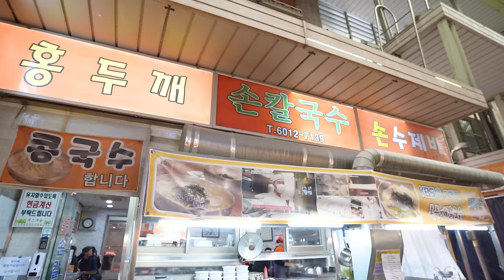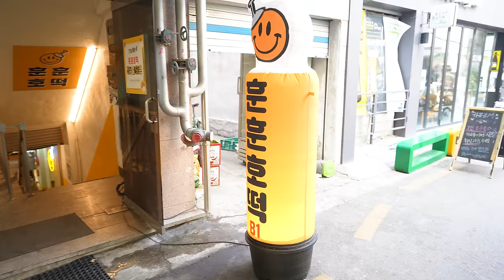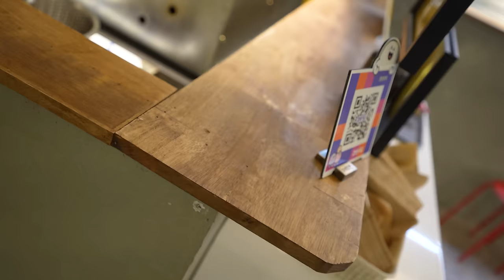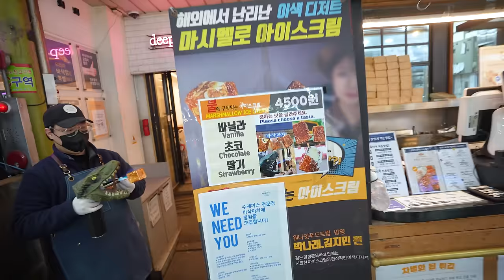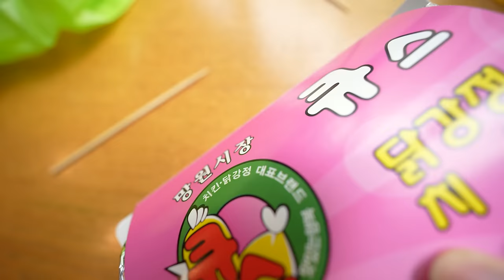CHEAPEST Street Foods Under $5 in Korea. But Are They Good?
$5 doesn't seem to be enough to get any decent food in Korea these days. Well, that is if you don't look hard enough. Today, I'm going to show you guys that there are still a lot of great options for food with only five dollars! Allow me to bring you guys to a super affordable traditional market, Mangwon Traditional Market!

As mentioned in the video, please consider listening to my lofi songs on Spotify and other platforms! It won't cost you anything, but it will help me so much! 😊

🎼 Listen to my lo-fi songs to chill!(and help me make money)

00:00 Introduction
00:17 Income Reveal!?
00:48 Kalguksoo
02:10 Bburinkle / Injulmi Hotteok
04:54 Marshmellow Ice Cream / Katsu
06:18 Chicken Cracker
07:58 Tteokbokki / Fish Cake
10:00 Amazing Story Time
11:39 Korean Donuts

✅ My Main Vlog Camera
✅ My Wide Angle Lense
✅ My Second Vlog Camera